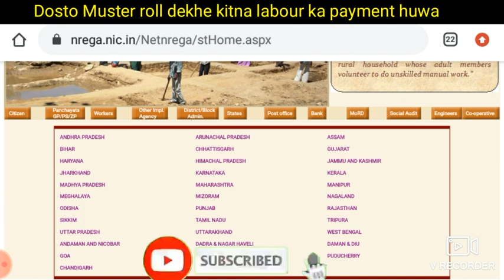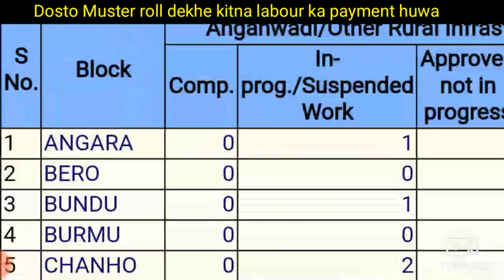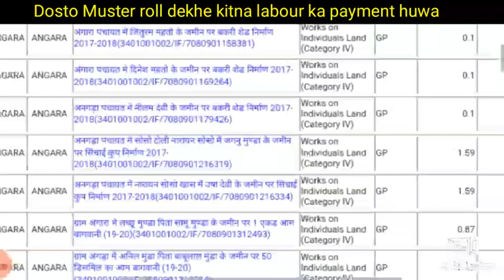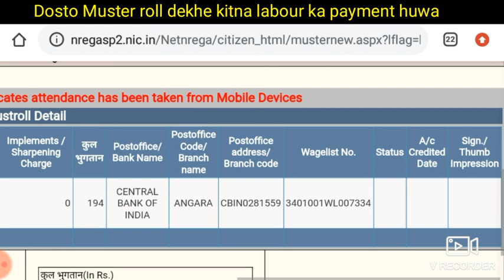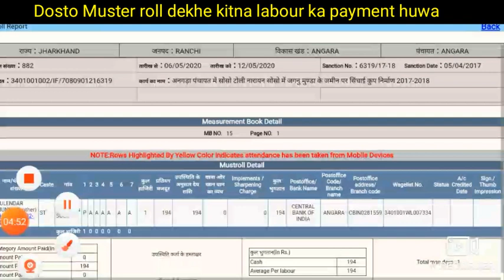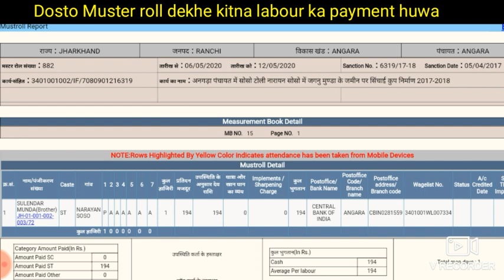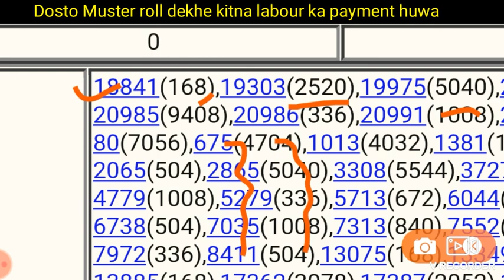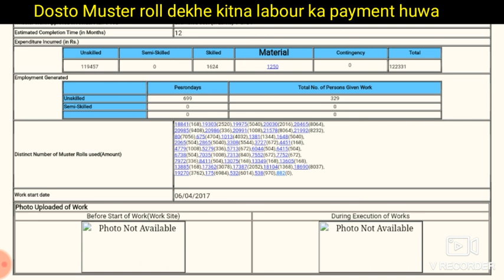mnrega Muster Roll Payment| filled Muster Roll का Payment देखे ।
दोस्तो फिल्ड मस्टर रोल का मजदूरी भुगतान कैसे देखे इस वीडियो में बताया गया है ओर डिमांड में कितने मनरेगा मजदूर काम करतेे है उसका मस्टर रोल देखे
अधिक जानकारी के लिए commnet करे।